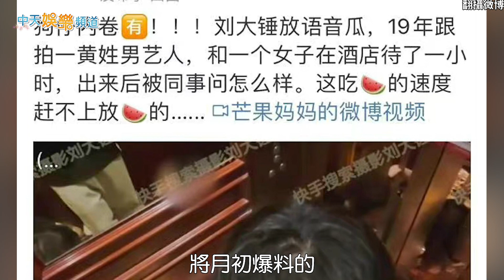【撩星聞】楊洋黏宋茜7天被強帶走？ 竟是微博營銷號改瓜亂錘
楊洋和宋茜這對緋聞男女，早在多年前就雙雙否認在一起傳聞，也已經很久沒被湊在一起，沒想到竟有微博主為了蹭流量，將月初爆料的「黃姓男藝人」與「一個女子」，直接改成「楊姓戀愛腦男明星」與「宋姓女明星」，hashtag還直接挑明是楊洋宋茜，而影片的內容更是瞎到只有一群人聊天的畫面！完全就是假爆料！